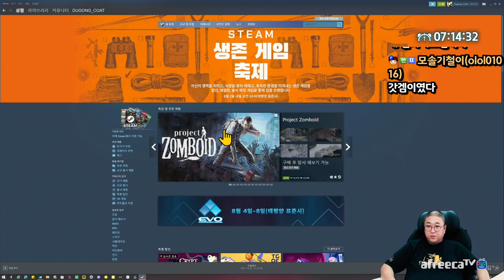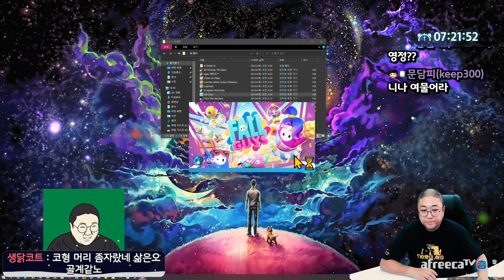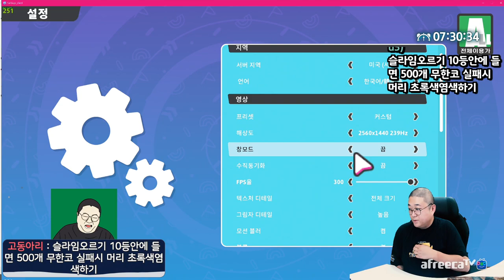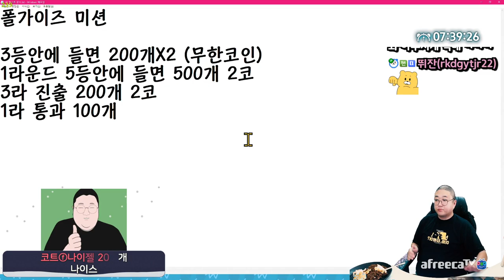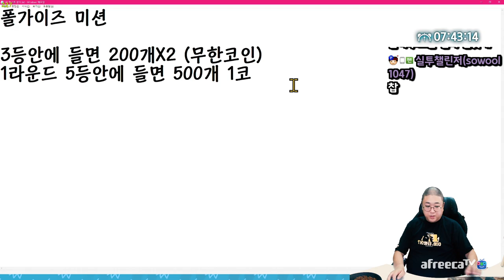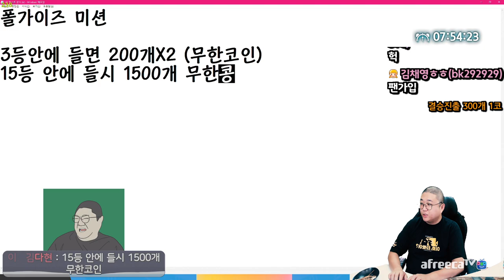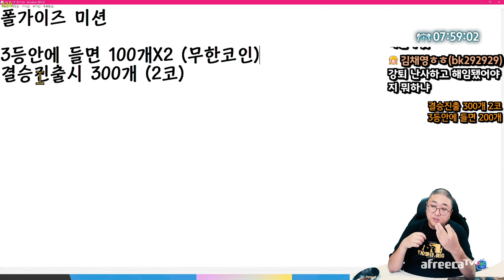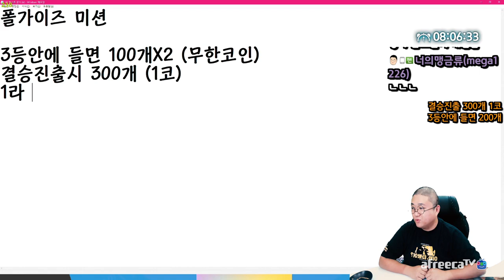원어민출신 콘돔훈 (22.08.04-5)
[음원출처]